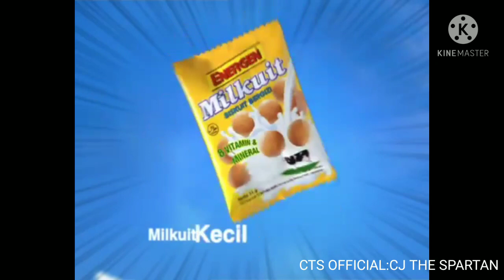Mayora (Indonesia) Logo History